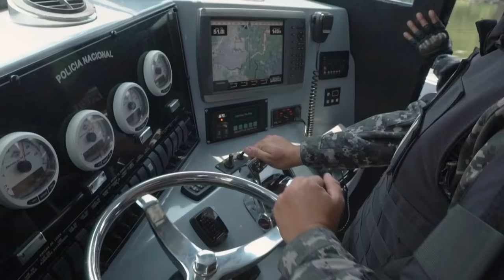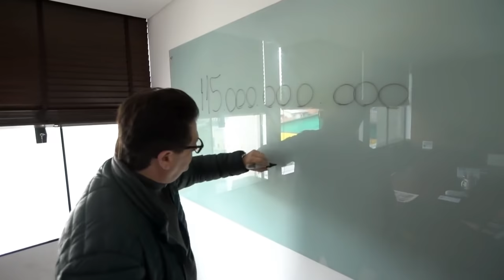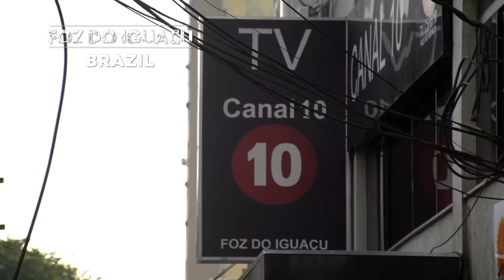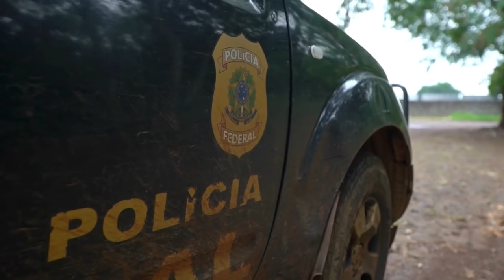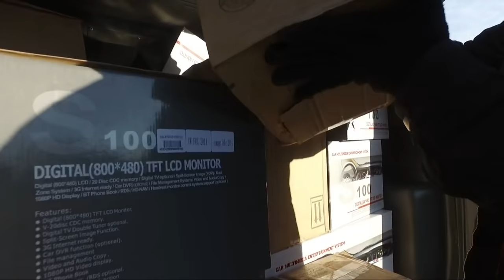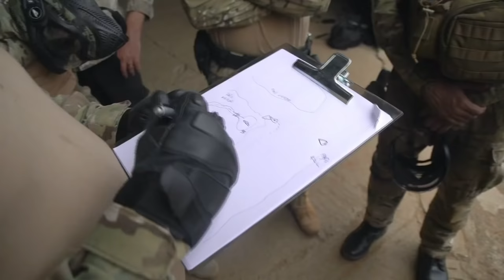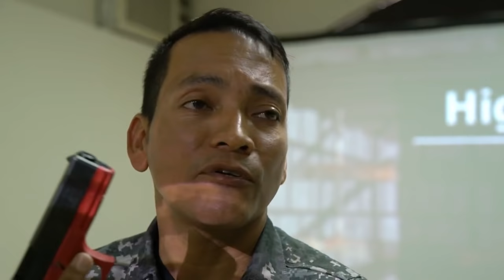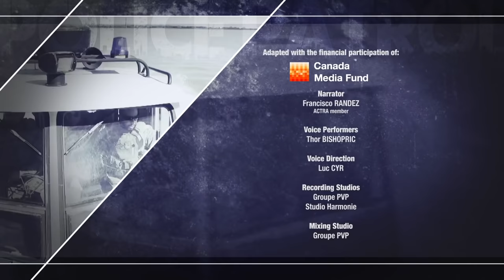Police Patrol Smugglers - Water, Land & Air | Brazil & Ecuador | Police Patrol Series | Full Episode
Police Patrol follows the brave men and women of different Police forces around the world and here in the United States as they risk their lives to be the first responders!

In this episode we explore Special police units in Brazil and Ecuador that fight drug traffickers on water, land and air. In the Brazilian city of Foz do Iguacu on the border of Brazil and Paraguay, the center of the trafficking is the Parana river. Here the Brazilian government have established a special police unit: NEPOM. In Ecuador the City of Guayaquil is on the ocean where the police collaborate with the local civilians in order to fight against all the drug trafficking. These elite units battle the drug cartels day and night on land, water and air!